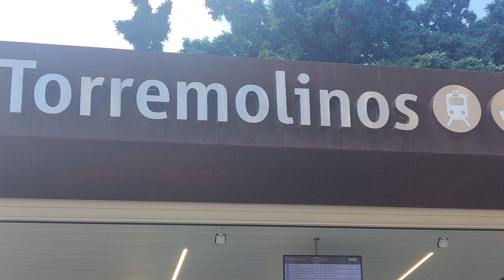Malaga Costa del Sol 🇪🇸